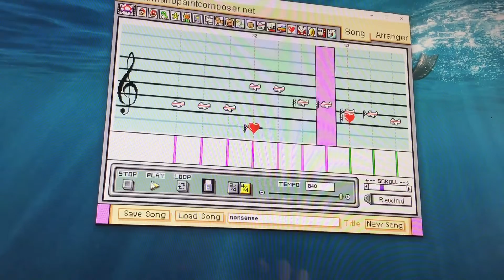FNF Nonsense but recreated in Mario Paint Composer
for yall wondering no this windows 10 is not mine this is at my grandma's house